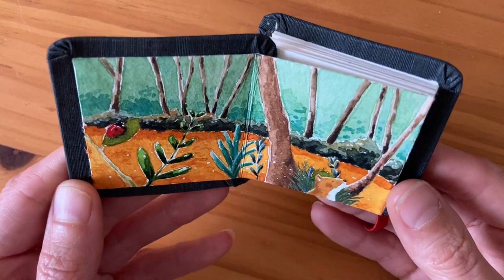Cute Illustration in Hahnemühle zigzag watercolor book | Daniel smith watercolor |Paint with me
A tiny watercolour illustration. This zigzag watercolour book by Hahnemuhle is the cutest thing, but man is it tiny! Wasn’t the easiest to film, but I had a lot of fun challenging myself to make a picturebook illustration this size. Three more parts to go. Which woodland creature would you like to see?

Materials:

- Hahnemuhle watercolor zigzagbook
- Daniel Smith Watercolours
- Winsor and Newton designer’s gouache ( Titanium white )
- Faber Castell polychromos coloured pencils
- Staedtler Mars Lumograph 8b black pencil